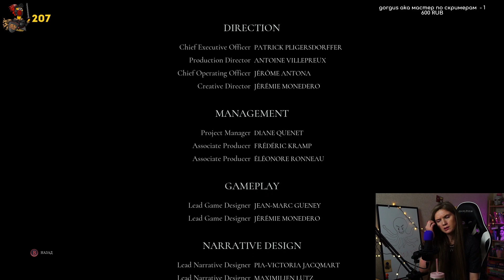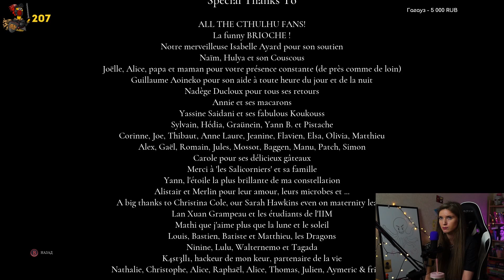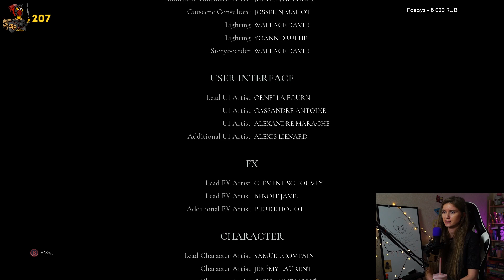CALL OF CTHULHU #10 — ФИНАЛ!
CALL OF CTHULHU 2018 — игра по мотивам произведений Говарда Филлипса Лавкрафта. Игра CALL OF CTHULHU позволяет с головой погрузиться в атмосферу мира Лавкрафта.
CALL OF CTHULHU завораживает и пугает одновременно.
Если вы знакомы со вселенной Лавкрафта, то очень рекомендую вам поиграть в Зов Ктулху.

Ктулху Фхтагн!

Большое спасибо моему модератору Дане за монтаж!